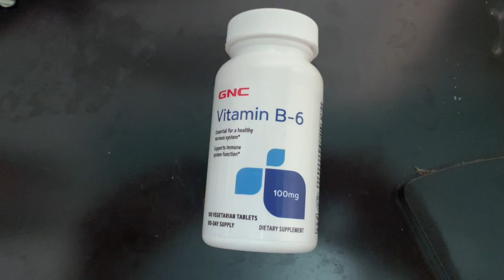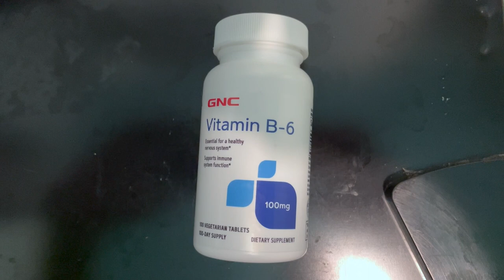✅ GNC B6 Vitamins 🔴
About this product:

GNC B6 Vitamins refer to a dietary supplement containing vitamin B6, also known as pyridoxine. Vitamin B6 is a water-soluble vitamin that plays a crucial role in various bodily functions.
GNC (General Nutrition Corporation) is a well-known retailer of health and wellness products, including vitamins and supplements. GNC offers its own line of vitamin supplements, including B6 vitamins.